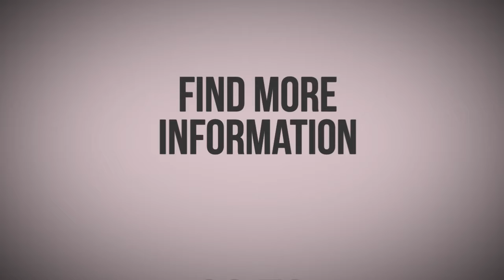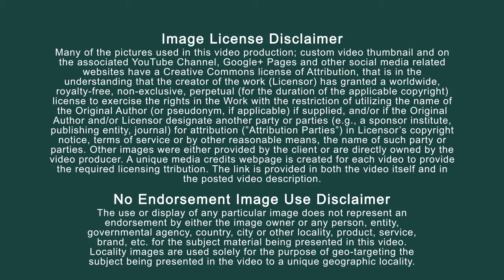Silverdale Washington/Service Company/Mitsubishi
Mitsubishi Electric Cooling & Heating has introduced a significant advancement in heat pump technology, making our products an excellent solution for maintaining your home’s comfort, even in extreme cold climates. Whether you have a single uncomfortable room, you’re renovating your entire house, or you’re building a home from scratch, Mitsubishi Electric has a Zoned Comfort Solution™ that fits your unique needs. Because our systems focus on individual living spaces rather than treating every room the same, it’s more customizable, more energy efficient and easier to install.
 Silverdale was named in 1878. Settler William Littlewood wanted to name the town Goldendale, but it turned out that another town bore that name. Instead of trying to find an entirely new name, he changed the "gold" to "silver" and named it Silverdale. Silverdale managed to enter the 21st century with some undeveloped land -- pastures, roaming deer and old-time barns. You can also still find a solitary, tree-lined avenue or a quiet park. In fact, relaxing spots can be found in the Silverdale waterfront park, on the Clear Creek Trail and Island Lake County park. Home to the Kitsap Mall and many big box stores, Silverdale is where locals go for shopping. Centrally located near, Bremerton, Poulsbo and Port Orchard, Silverdale is a convenient place to visit. Air Flo Heating offers a comprehensive assortment of services intended to keep your living environment comfortable all year round. With our expert knowledge, and with the highest quality products from Trane, we will be able to address any concern and satisfy all of your heating, cooling, and indoor air quality needs. Mitsubishi Electric's VRF air conditioning systems offer the luxury of distributed airflow and the independent control of indoor units. Installation flexibility and a wide selection of indoor unit designs and outdoor unit capacities ensure "best match" solutions for air conditioning needs. Mitsubishi Electric is designed to support the seamless delivery of large capacities of data and ubiquitous real-time communications, these products are contributing to the actualization of improved quality in infrastructure and a more affluent society for all. Mitsubishi Electric engineers develop amazingly sophisticated yet durable units and systems capable of constant use under virtually any natural climatic condition on earth. Each product is an amazing feat in its own, delivering years of quiet operation, energy-efficient performance and minimum impact on the environment.
 The Ventilation, Heating, Air-Conditioning, and Commercial Refrigeration Equipment Manufacturing industry comprises establishments primarily engaged in manufacturing ventilating, heating, air-conditioning, and commercial and industrial refrigeration and freezer equipment.